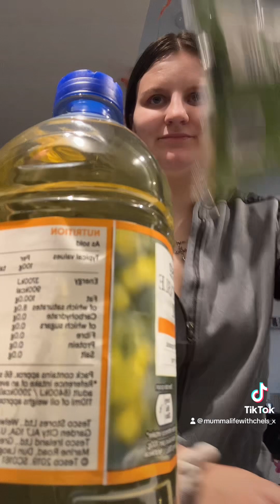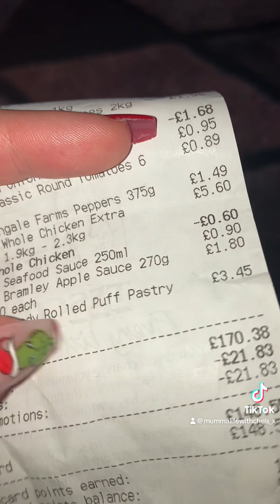Christmas food haul x